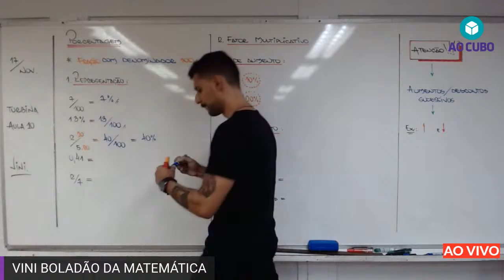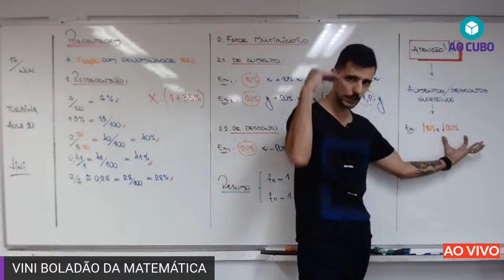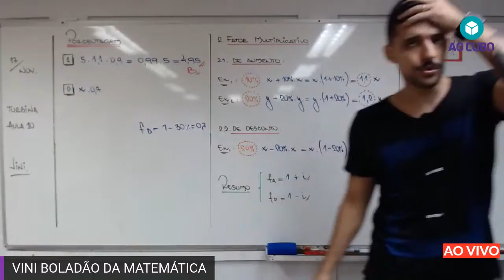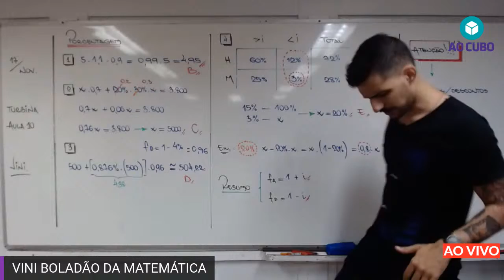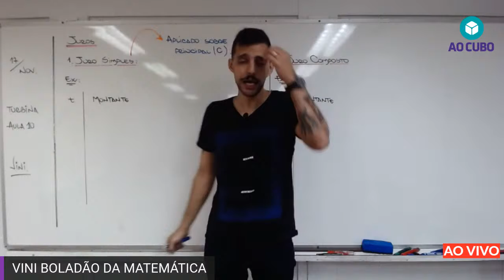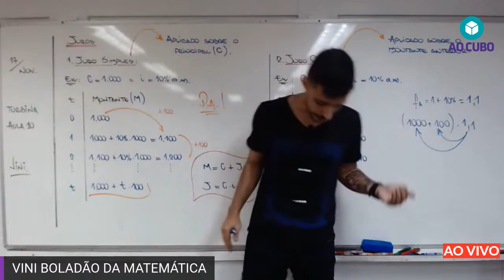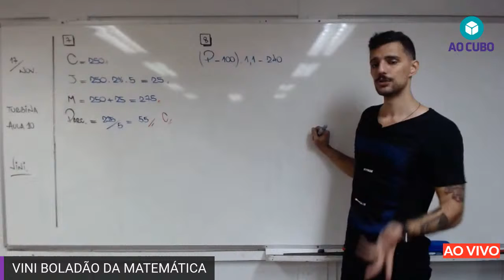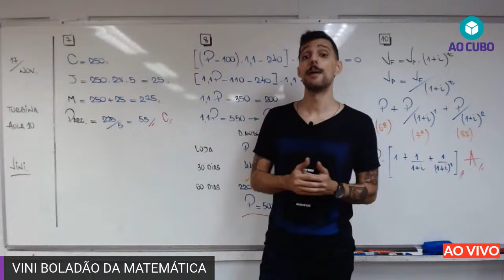Turbina ENEM - Matemática (Aula10)